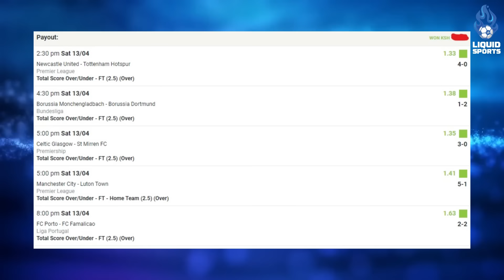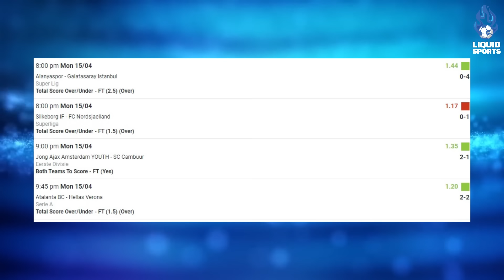SAT + TUE bet Won ✅️✅️✅️27th April - 2nd May, 2024 - Football, Sports Prediction & Betting Tips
Follow Liquid Sports on ALL SOCIALS!!